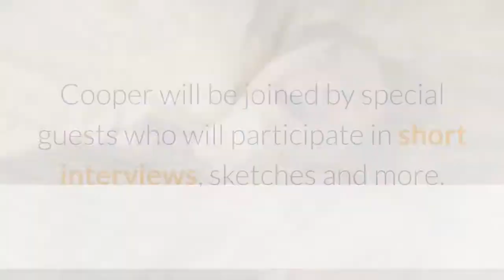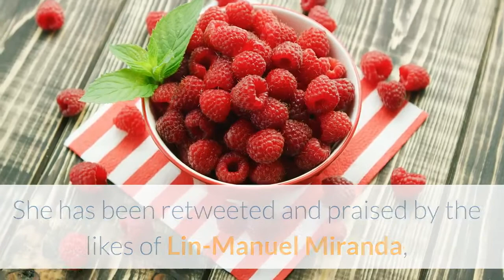Trump Mocker Sarah Cooper Sets Comedy Special At Netflix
Best-selling author and comedian Sarah Cooper, known for her breakout online video lip-sync impressions of President Donald Trump, has set her first comedy special at Netflix. Sarah Cooper: Everything’s Fine is slated to premiere globally on the streaming giant this fall. The variety special will feature vignettes “dealing with issues of politics, race, gender, class, and other light subjects,” according to Netflix. Cooper will be joined by special guests who will participate in short interviews, sketches and more. The special will be directed by Natasha Lyonne and executive produced by Maya Rudolph, Danielle Renfrew Behrens and Lyonne via their Animal Pictures, along with Cooper and Paula Pell. Chris Burns of AGI Entertainment and Dan Powell of Irony Point will also serve as executive producers. Related StoryDonald Trump Attacks Bill Maher's Looks After HBO Host Delivers A Mock Eulogy Of The PresidentAmid coronavirus lockdowns in April, Cooper went viral with her satirical lip-sync impressions of Trump. Her ‘How To…’ videos, which she launches on TikTok and other social platforms, have had tens of millions of views. Her “How to Medical” video impression of Trump suggesting that people inject themselves with bleach to stop Coronavirus has been viewed over 20 million times and counting. She has been retweeted and praised by the likes of Lin-Manuel Miranda, Ben Stiller, Halle Berry, Chrissy Teigen, Cher, Jane Lynch, Jerry Seinfeld, Seth Meyers and Bette Midler, among others. Prior to her online success, she was a writer and correspondent on the CBS All Access pilot Old News, produced by Stephen Colbert. She also has written best-selling books including 100 Tricks to Appear Smart in Meetings and How to be Successful Without Hurting Men’s Feelings. She was also a writer on Science!, the animated series created by Archer’s Neal Holman that aired on Syfy’s animated block. Next up, she is set to write a modern, comedic take on a Dale Carnegie book for Audible Originals. Cooper is repped by WME, AGI Entertainment Media and Management, David Black Agency and Morris Yorn. Animal Pictures is repped by WME and 3 Arts Entertainment. Pell is repped by WME, Narrative and Hansen, Jacobson, Teller, Hoberman, Newman, Warren, Richman, Rush, Kaller & Gellman, LLP